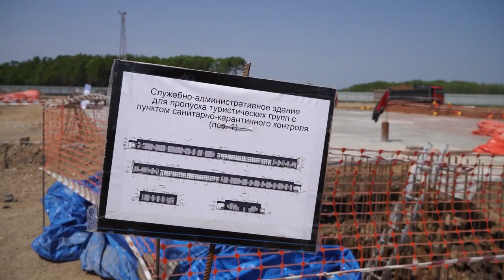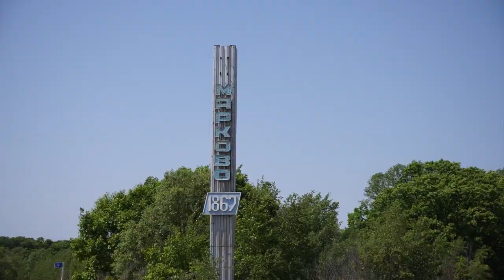Сразу три погранперехода готовятся открыть в Приморье после модернизации.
В приморье готовятся открыть сразу три погранперехода после модернизации. Глава Приморского края Олег Кожемяко и руководитель дирекции по строительству и эксплуатации объектов Росграницы Геннадий Безлобенко осмотрели ход строительства автомобильных пунктов пропуска.